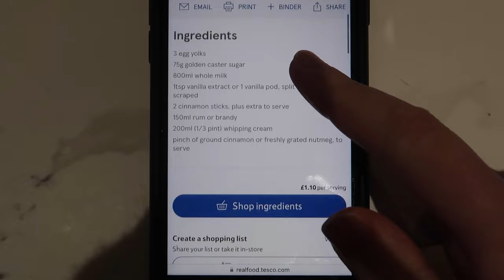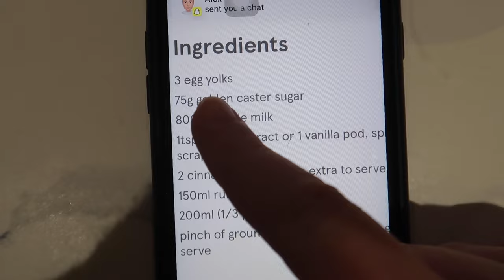vlogmas ep.3 | date night in glasgow + edinburgh christmas markets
vlogmas episode three - hope you enjoy :)

xoxo,
juliet